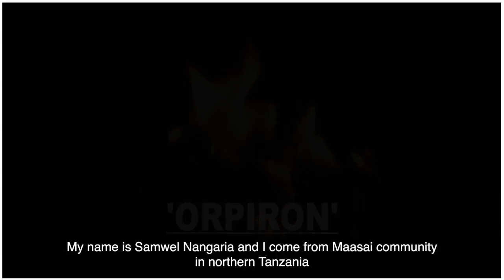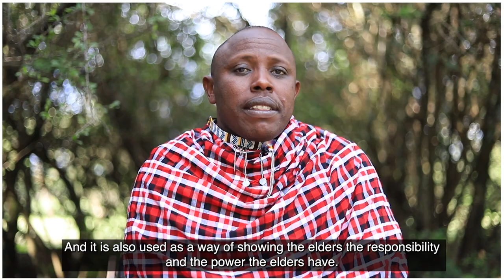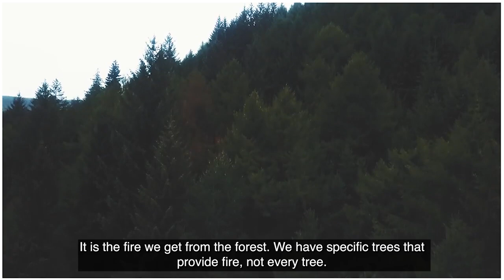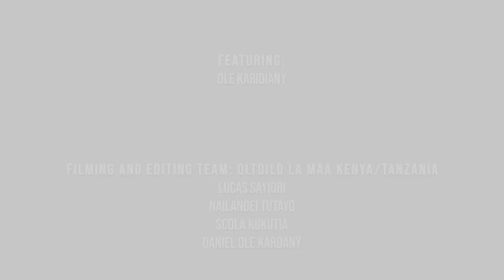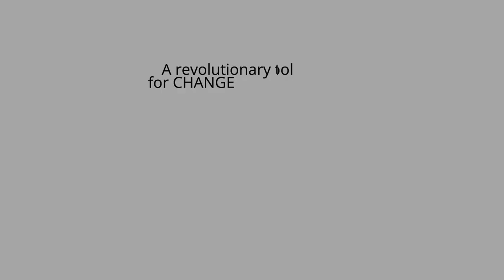Maasai, Kenya: Enkima (Fire)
Fire has always been an integral part of Maasai culture, with many ceremonies and practices depending on the inclusion of fire in one way or another. Listen the Samwel Nangaria, Indigenous Maasai activist, and other Maasai community members as they explain just how important fire is to Maasai culture.